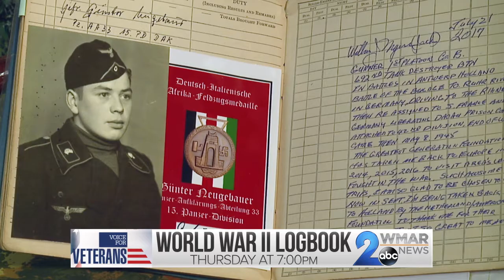The Log Book Project - WMAR-2 Voice For Veterans PROMO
The Log Book Project being featured on WMAR-2 Voice For Veterans @ 7:00PM Thursday April 1st.

Project founder Nick Devaux will also be speaking to WMAR-2 reporter Erin McPherson on a LIVE Facebook broadcast at 10am Eastern time.